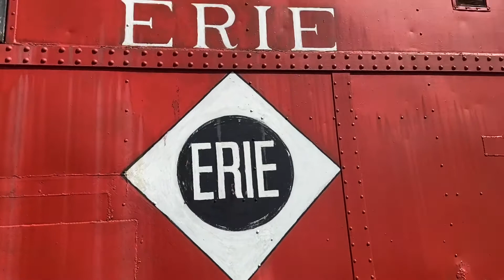Erie Caboose in Parking Lot in Port Jervis, NY 3/9/21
When I went up to Port Jervis I came across this Erie caboose sitting in the parking lot. It wasn't far from the railroad tracks but it was very odd to see a caboose parked next to some actual cars. Hope you enjoy the video!